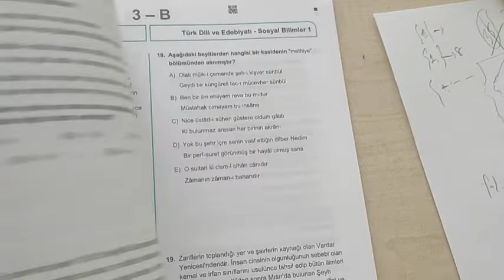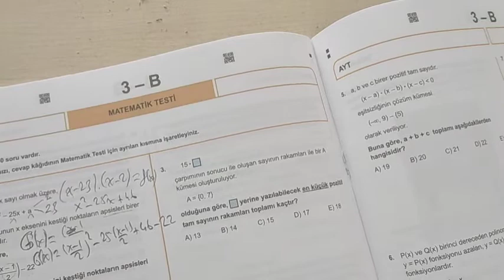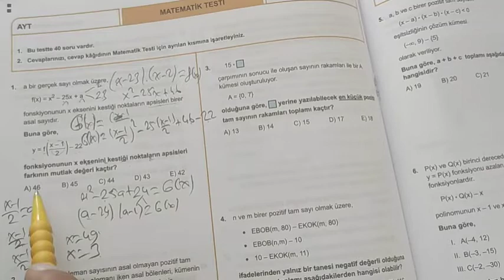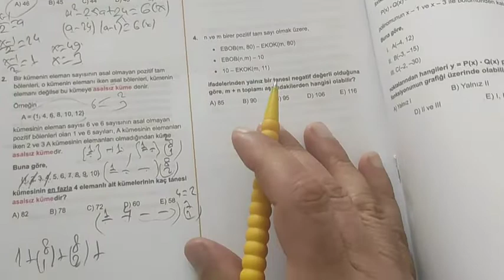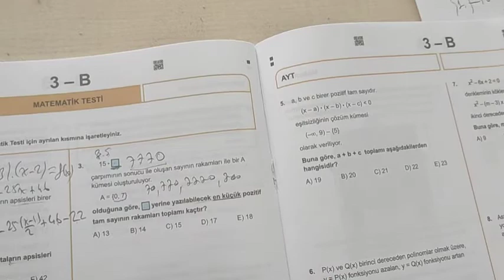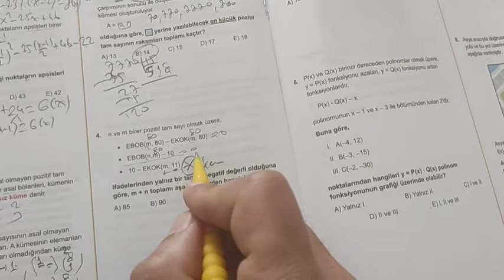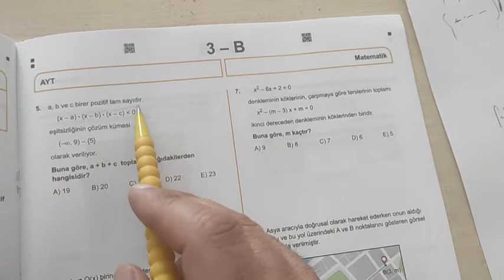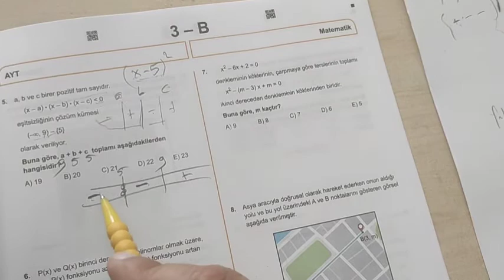3D YAYINLARI TÜRKİYE GENELİ AYT 3 DENEMESİNİN MATEMATİK ÇÖZÜMLERİ